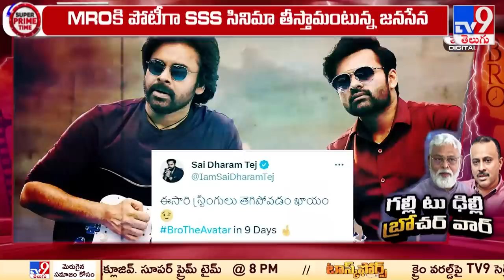Super Prime Time : ఏపీ పొలిటికల్ స్క్రీన్స్ పై బ్రో రచ్చ | Ambati Rambabu vs Janasena - TV9